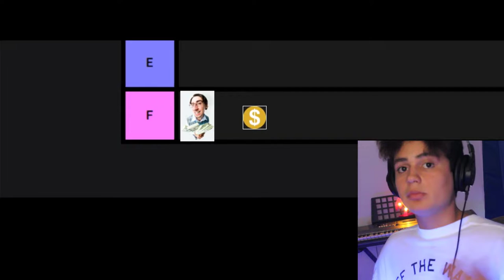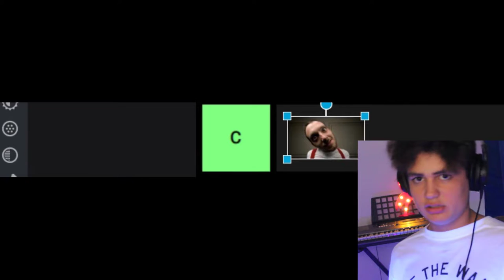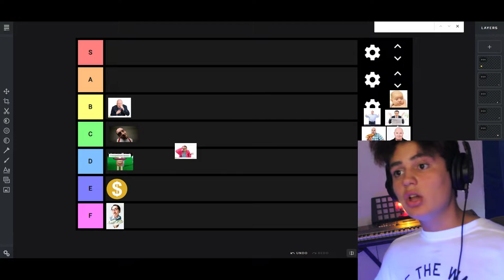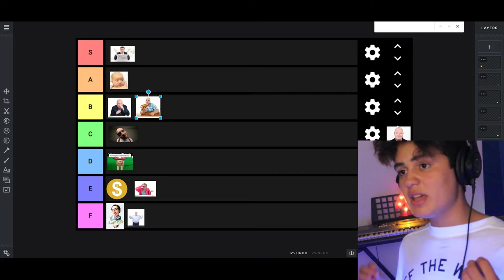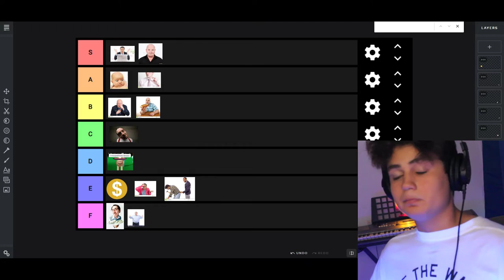The Mental State Tier List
I swear if you comment about how everyone else did it first.. you have a fair argument. The Mental State Tier List, the one nobody asked for but received anyways!